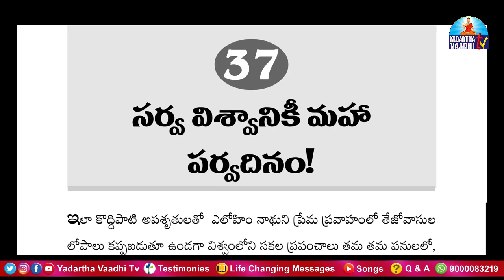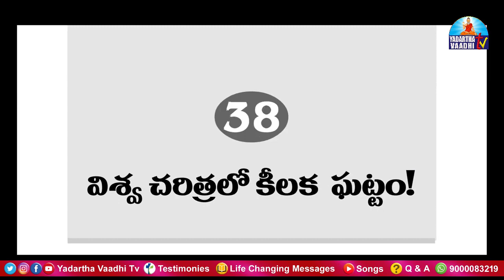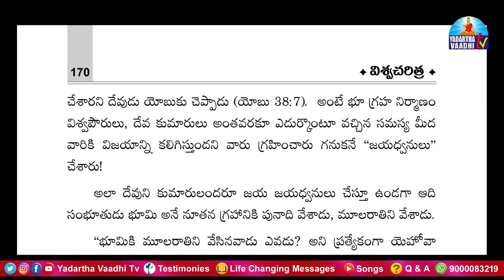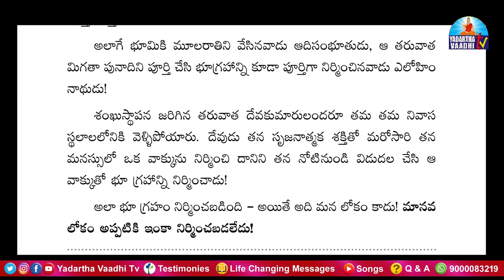సర్వ విశ్వానికి మహా పర్వదినం! విశ్వ చరిత్రలో కీలక ఘట్టం! l Viswacharithra lChapter 37, 38 |Mark Babu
సత్య సేవలో మీరు కూడా పాలుపొందండి.
కొందరు మేము ఈ ఛానల్ ద్వారా దీవించబడుచున్నాము మీకు కాంట్రిబ్యూట్ ఎలా చెయ్యాలని అడిగేవారు ఈ నంబర్కి పంపించగలరు. Google pay / Phone pay : 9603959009
మీకున్న ప్రతి ఆధ్యాత్మికమైన, బైబిల్లోని ఏ సందేహం అయిన వాట్సప్ ద్వారా పంపండి :
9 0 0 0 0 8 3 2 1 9

సమాధానం ప్రతి శుక్రవారం (లాక్డౌ డౌన్ సమయంలో మ. 1 గం.ల నుండి 3 గం.ల వరకు) సా. 4:30 గం. ల నుండి 6:30 గం.ల వరకు జరిగే "క్షీరసాగర మధనం"

లైవ్ ప్రోగ్రాం YouTube and Facebook ద్వారా వీక్షించండి. లేదా మీకున్న సందేహాలను ముందు ఈ ఛానల్ లో సెర్చ్ చెయ్యండి. దాదాపుగా మీ సందేహాలకు జవాబులు దొరుకుతాయి.
24/7 Whatsapp/Sms/Call (India) : # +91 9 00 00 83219
Programs :
Ksheerasagara Madhanam Program
Apo. Ranjith Ophir Books Available in Amazon
ప్రతి శుక్రవారం "క్షీరసాగర మధనం" Phone in Program Mark Babu With Apostle. A S Ranjeet Ophir Gari ద్వారా సా. 4:30 ని.ల నుండి సా. 6:30 ని.ల వరకు తప్పకుండా వీక్షించి ఆధ్యాత్మికమైన మరియు బైబిల్లో ఉన్న ప్రతి ప్రశ్నకు సమాధానాలు పొందండి.